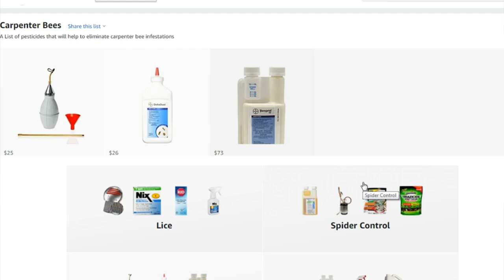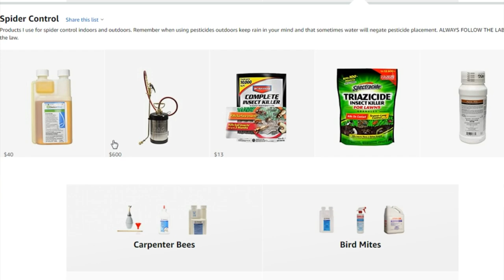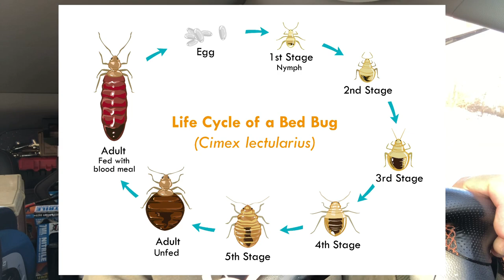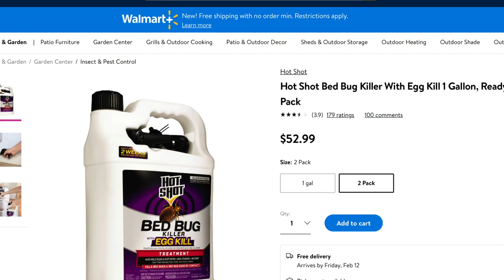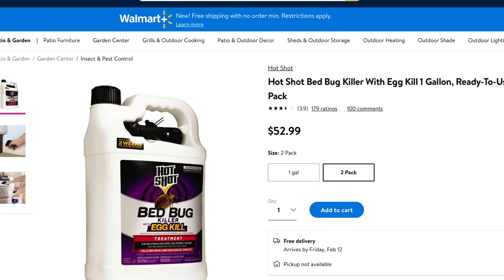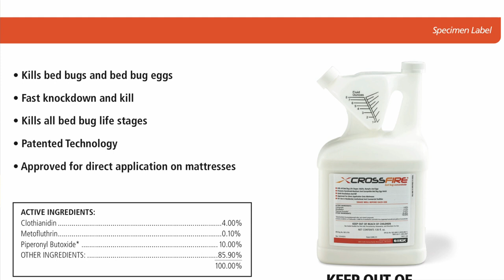Bed Bugs and the Pesticides they are Immune To - How to FIGHT Bed Bug Pesticide Resistances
In this video, Jason of Green Akers Pest Control LLC (Local to Lynchburg, Bedford, Roanoke VA) goes over why bed bugs develop pesticide resistance and what to do to combat this common issue. In this video we will tackle pesticides from Walmart, Home Depot, and Lowes and why they miss the mark when trying to eliminate bed bugs.

If you are here because of bed bugs don't forget to check out my course on how to eliminate them on your own. I go over Bedrooms, Living Rooms, and even Automobiles.